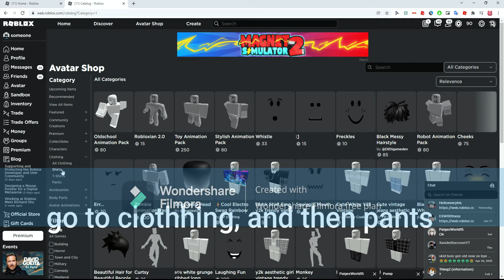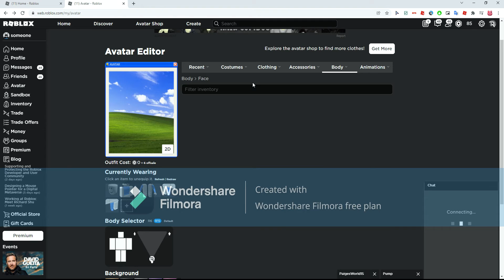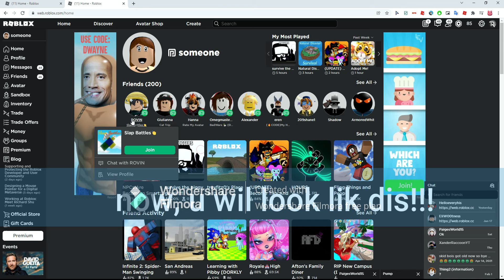how 2 scar ppl on roblos!!!!!!!!!!111111